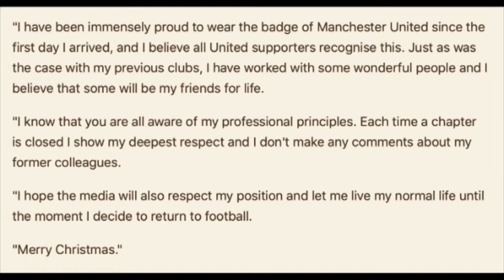MAN UNITED HAVE A FUTURE WITHOUT ME, MOURINHO SAYS.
Former Man United boss Jose Mourinho speaks for the first time after facing the sack. Makes a number of confessions, among them, "MAN UNITED HAVE A FUTURE WITHOUT ME!!!"